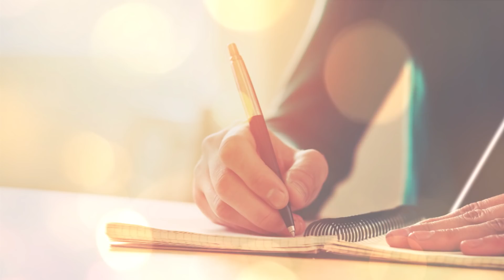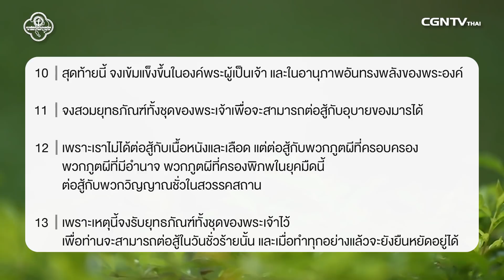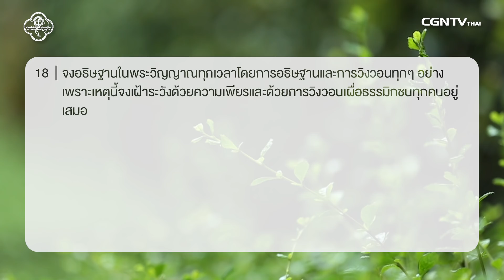311217 วันนี้เรามาเฝ้าเดียวกันใน เอเฟซัส บทที่ 6 ข้อ 10 ถึง 18 กับ อ องค์การ เดชะยา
พร้อมออกรบ!
พระเจ้าได้ประทานยุทธภัณฑ์ทั้งชุดไว้ให้กับผู้เชื่อทุกคน เพื่อเราจะสามารถต่อสู้และยังยืนหยัดอยู่ได้ ในวันที่ต้องเผชิญกับปัญหาและสิ่งเลวร้ายต่างๆ

ให้เราได้ลองสำรวจตัวเอง ว่าวันนี้เราพร้อมที่จะออกรบหรือยัง ชุดของเรามีอาวุธครบและถูกระเบียบแล้วหรือไม่
และมาร่วมเฝ้าเดี่ยวด้วยกันกับ อ.องค์การ เดชะยา
ได้ที่ รายการ Living Life ในพระธรรม เอเฟซัส บทที่6 ข้อ 10 - 18